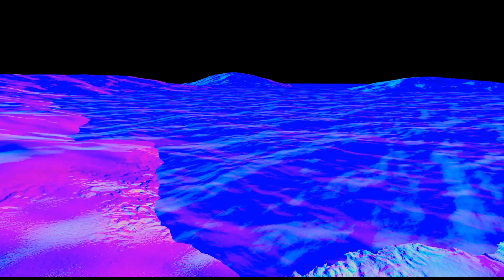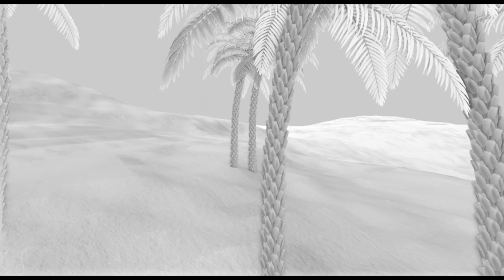OpenGL Game Engine | Oreon Engine 3 - Deferred Renderer | Java - LWJGL 3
Tech Demo Trailer of Oreon Engine 3 Deferred Renderer.
The Deferred Renderer supports Transparency Objects with MSAA and FXAA.

Further Features:
- Quadtree Terrain
- FFT Water
- Hardware Tessellation
- Motion Blur
- Bloom
- Light Scattering
- Lens-Flare
- Depth of Field BLur
- Screen Space Ambient Occlusion
- Parallel Split Shadow Mapping
- MSAA + FXAA